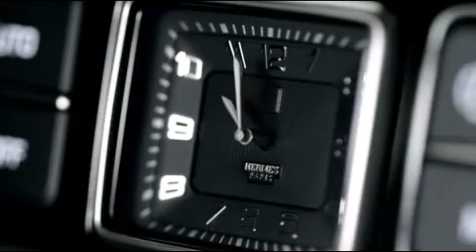Hyundai | Equus by Hermes | Externaluse Motorshow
This video displays the unmatched sophistication and elegance of the Equus and the minute detailing that goes into making the interiors of the car look extremely beautiful and chic. The exterior of the car is absolutely mesmerizing and will leave you in awe with its sleek body lines and superior looks. This classy car will unfailingly give you a feel of royalty.